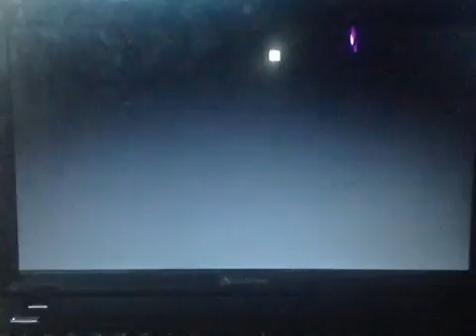Toystory animated storybook staff meeting Andys birthday party